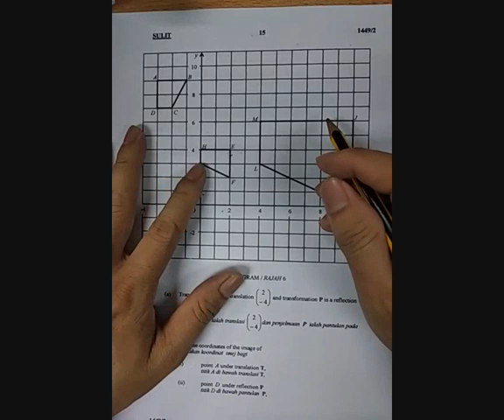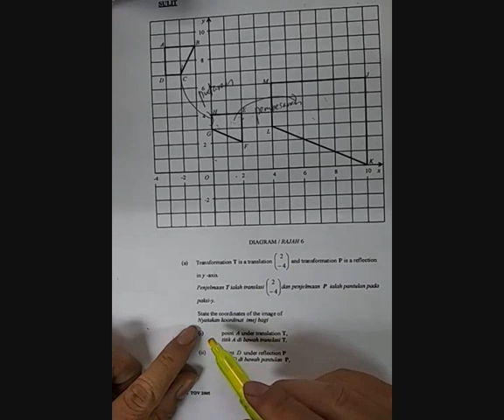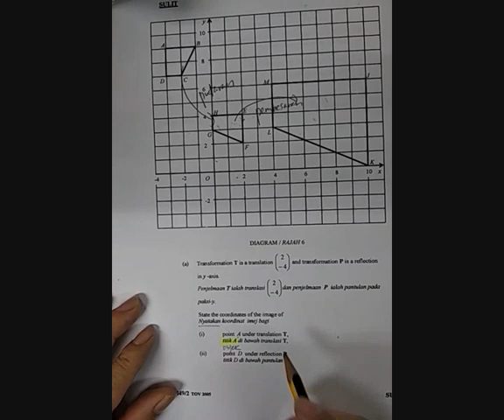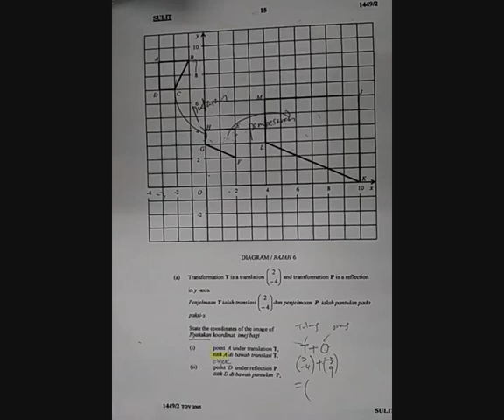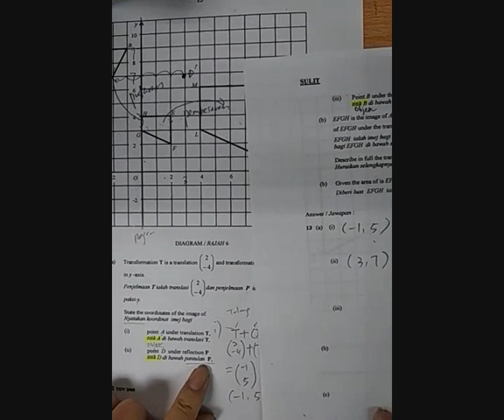Cara paling senang selesai soalan penjelmaan SPM